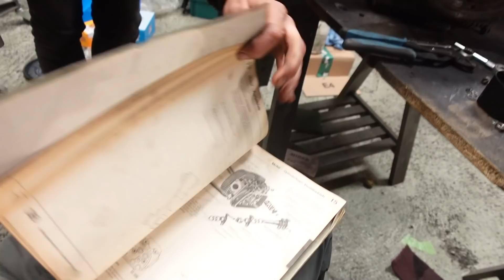Neuer alter Motor für meinen T2 Bus | Motorschaden vorprogrammiert?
Neuer Low Budget Motor für mein Patina VW T2 Bus. Mein ehemaliger 1600ccm Typ 1 Motor jetzt mit Doppelvergaser, neuen Kolben, Zylindern und Zylinderköpfen. Motorschaden am Bulli vorprogrammiert?

-10% auf alles bei HeckKraftMotors mit dem Code: aircooledlb10

-10% auf alles bei RP-TOOLS mit dem Code: lbarmy10